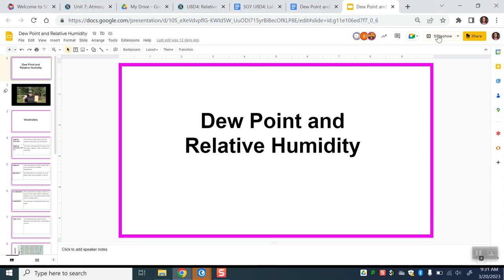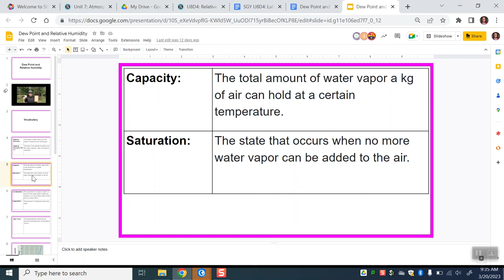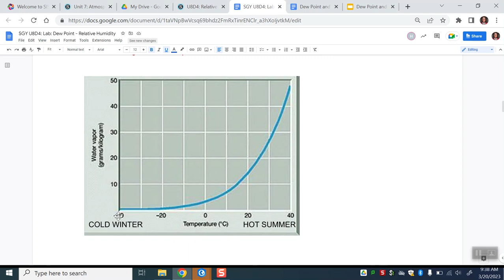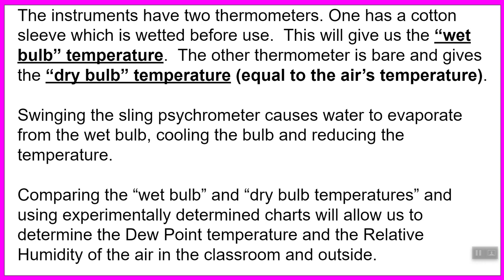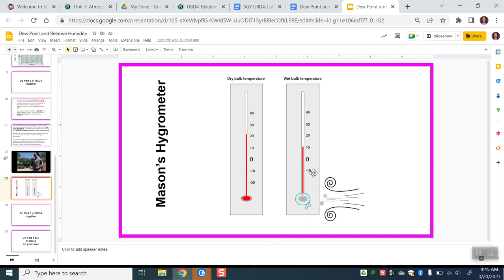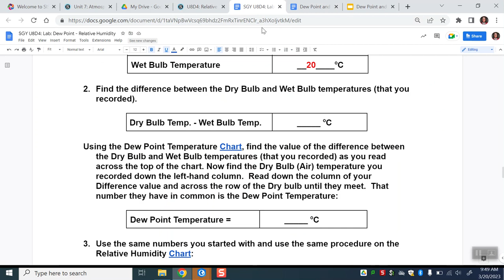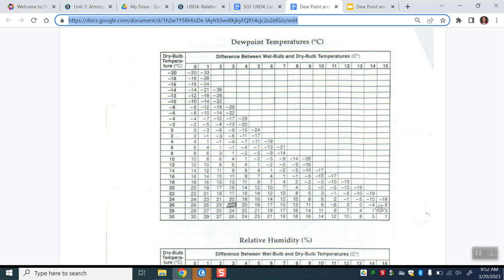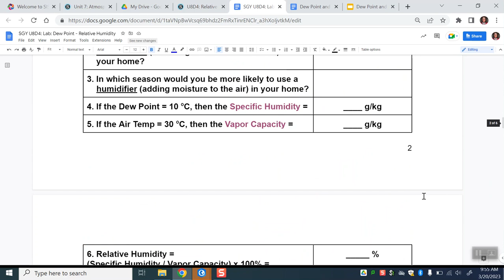Dew Point and Relative Humidity Lab